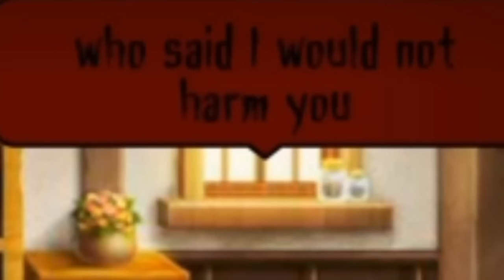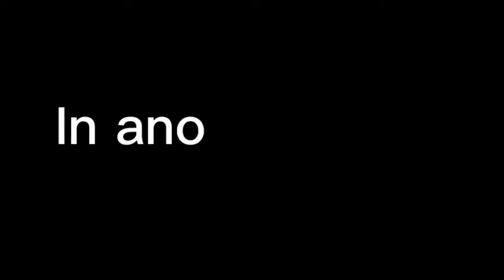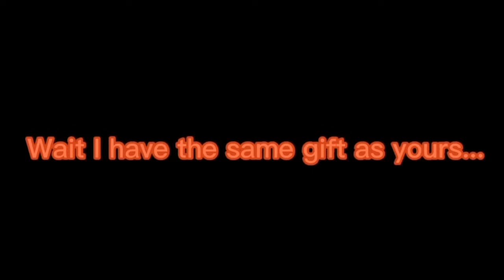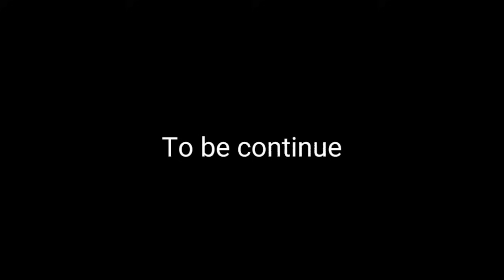🌈THE RAINBOW SISTERS🌈 Gacha Life Club Movie | Squad Reacts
The Game We Played ► 🌈THE RAINBOW SISTERS🌈 Gacha Life Club Movie | Squad Reacts